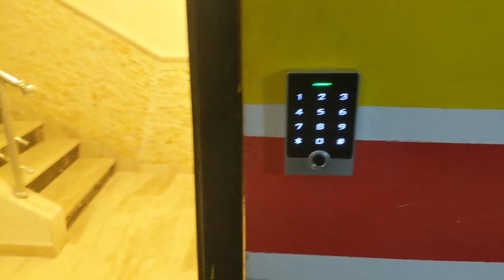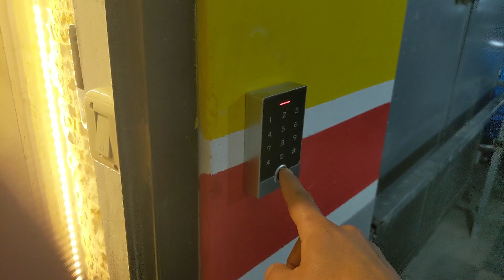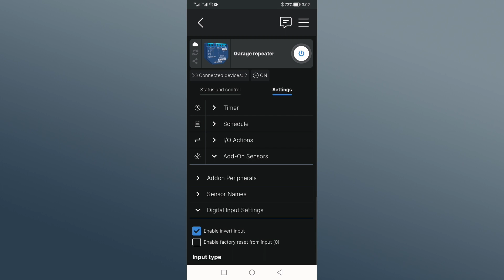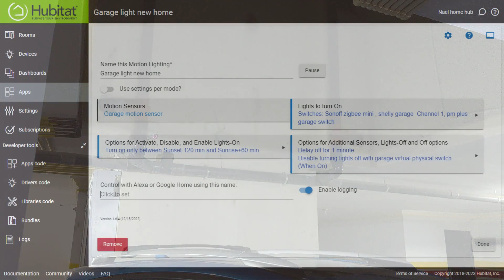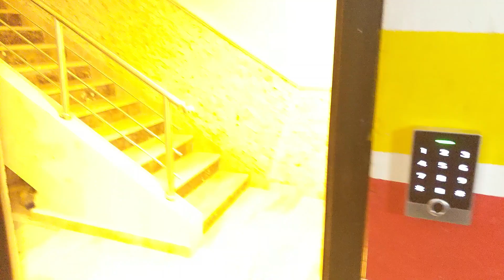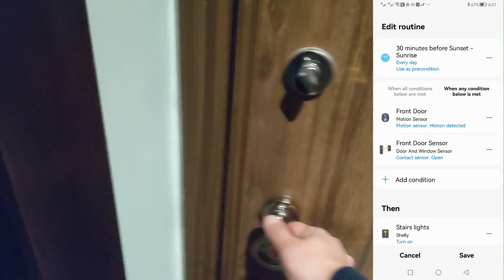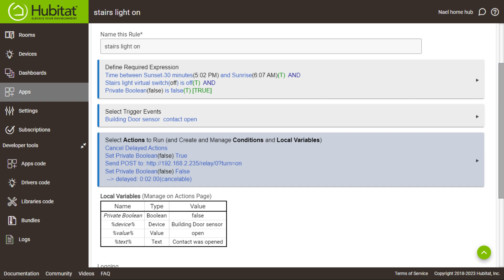تجربة شيلي مع تويا اكسس كنترول - shelly plus addon and tuya access control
تركيب حساس باب على شيلي وتجربة نظام تويا اكسس كنترول في اضاءة الكراج و درج العمارة

روابط شراء
shelly addon plus
from aliexpress
رابط الشراء
tyua access control
قفل باب
بطاقات
10 ic card 13.56Mhz

محول 12 فولت 2 امبير

محول 12 فولت 2 امبير على شكل فيش

رابط جهاز شلي 1 بلس
link for shelly 1 plus
from aliexpress
from amazon Saudi Arabia
from amazon USA
from amazon DE
from amazon UK